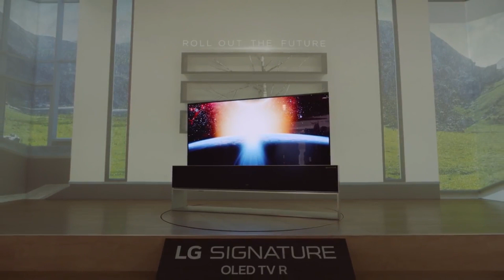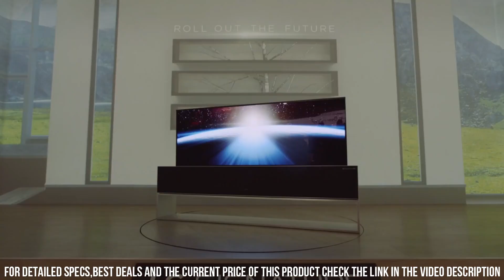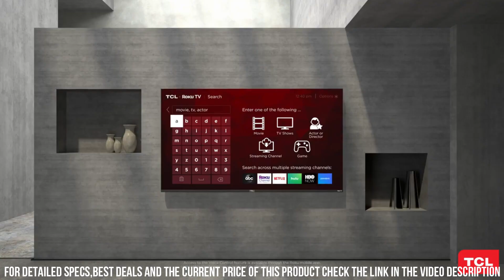TOP BEST 4K TV's 2024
Links to the Best 4K TV's 2024 are listed below. At Tech Finder, we've researched the top 9 Best 4K TV's 2024 on Amazon saving you time and money.

► 10. Sony XH95

► 9. Panasonic JZ2000

► 8. Samsung Q95T QLED

► 7. LG SIGNATURE

► 6. Sony A8 TV

► 5. TCL 6 Series

► 4. Hisense A7100F 4K Ultra HD Smart TV

► 3. Philips OLED 901F 4K TV

► 2. VIZIO V-Series 4K HDR Smart TV

► 1.  Hisense U7QF ULED 4K HDR TV

4K TVs have revolutionized the home entertainment experience, delivering breathtaking picture quality and exceptional detail like never before. With four times the resolution of standard high-definition TVs, 4K TVs offer stunning visuals that are incredibly lifelike and immersive. These televisions boast a resolution of 3840 x 2160 pixels, resulting in razor-sharp images, vibrant colors, and enhanced contrast. Whether you're watching movies, playing video games, or streaming content, 4K TVs provide a truly cinematic viewing experience. Many 4K TVs also support HDR (High Dynamic Range) technology, further enhancing the color accuracy and contrast range. With their incredible clarity and realism, 4K TVs have become the go-to choose for those seeking a premium visual experience at home.

Hope you enjoyed my top 10 Best 4K TV's 2024 video.